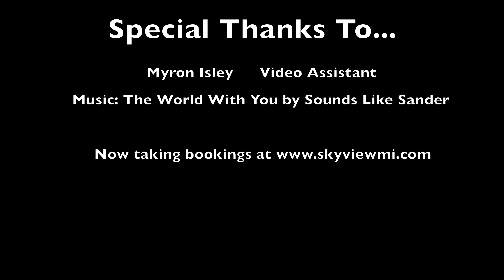Las Vegas Valley